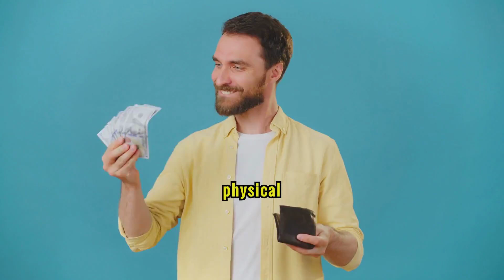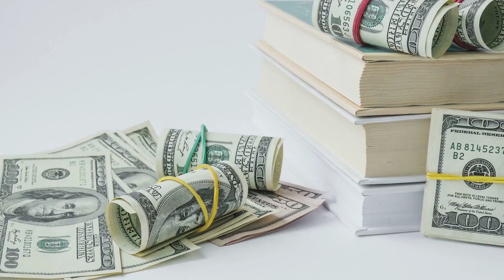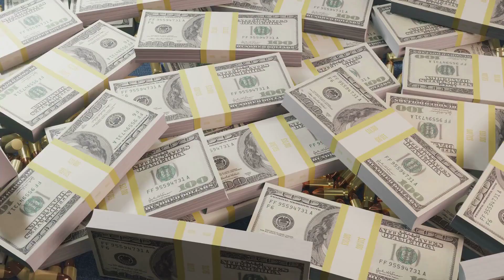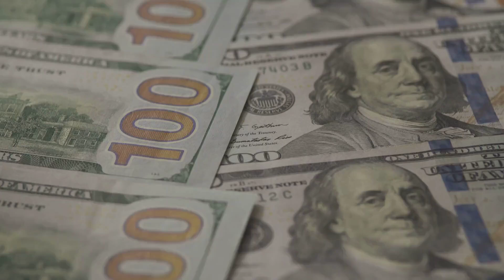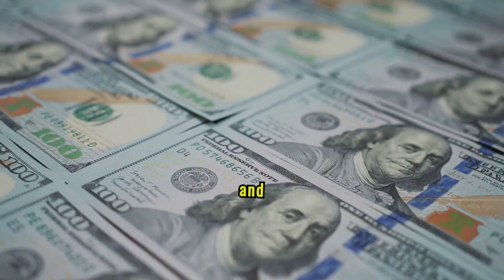Transform Your Wealth: Expert Financial Tips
Learn expert financial tips to transform your wealth and secure your financial future. Take control of your money and start building wealth today!